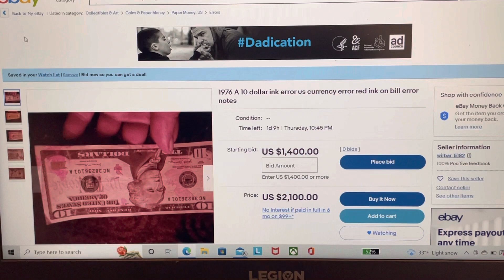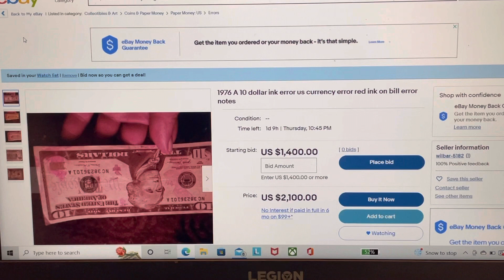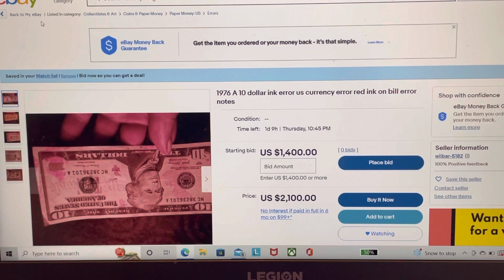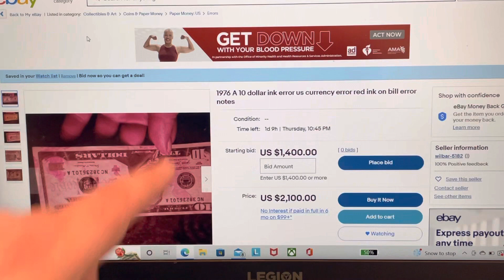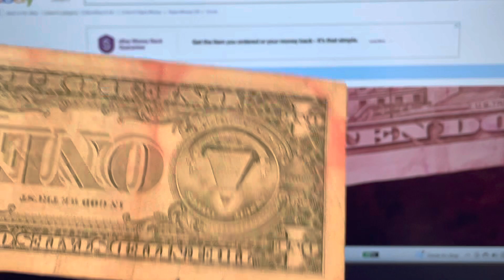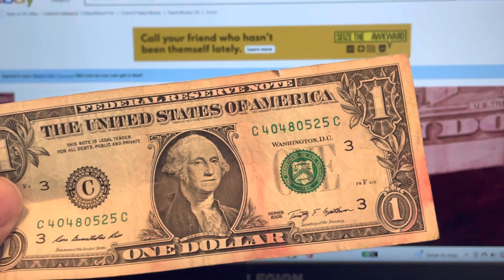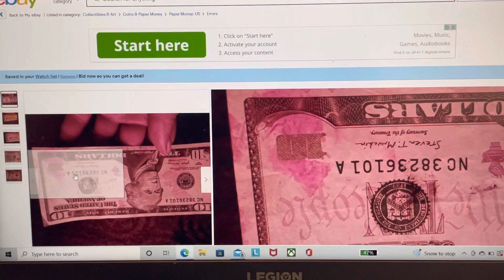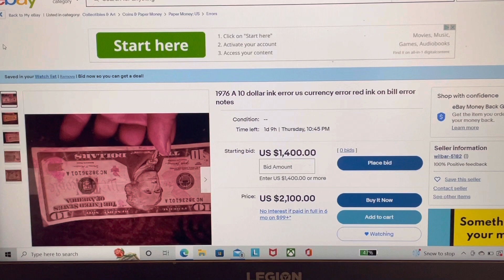Not an error! Episode 13. I see red!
If you have a well circulated note it may be impossible to tell if it is damaged or if it’s an error. If the ink is the wrong color, it should be obvious.